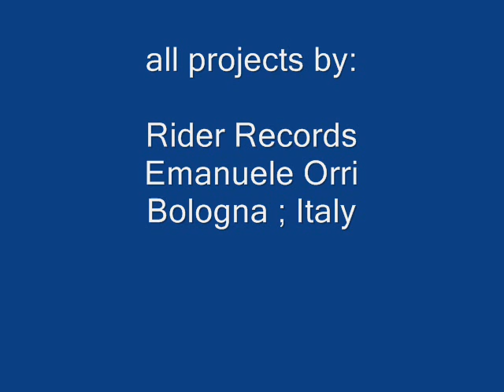Soul Shuffle - Emanuele Orri (Bologna ; Italy)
Soul blues...